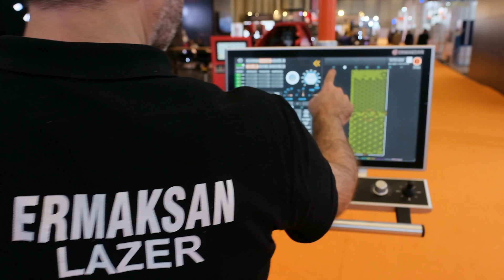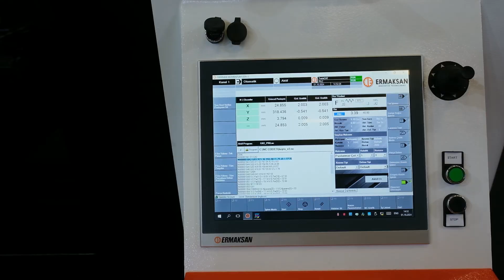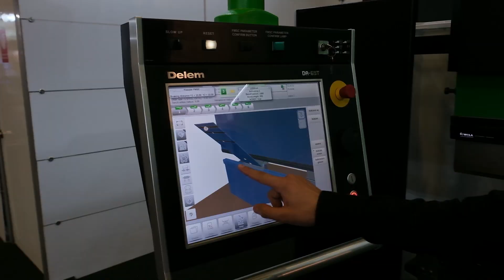Ermaksan - 2024 Maktek Fuarı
Ermaksan için Maktek 2024 Fuarın'da hazırladığımız tanıtım filmi.